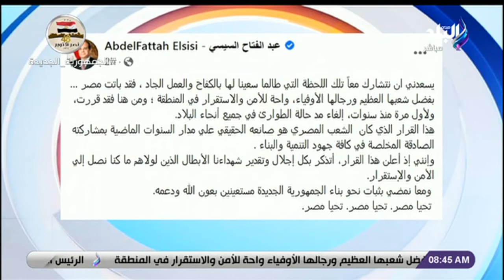قراءة تحليلية لأهم عناوين صحف اليوم الثلاثاء 26 أكتوبر 2021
حلقة اليوم 25 أكتوبر 2021 من برنامج صباح البلد و فيها الرئيس السيسي يقرر إلغاء مد حالة الطوارئ في جميع أنحاء البلاد و كاتب صحفي: لولا العمليات الإرهابية والضغوطات لما فرض الرئيس السيسي حالة الطوارىء من الأساس
و تعرف على خريطة المرور والطرق البديلة  و شبكة الطرق الجديدة
و لقاء مع د. عباس الشناوي وحديث عن جهود الدولة لمواجهة التعديات على الأراضي وحل مشكلات المزارعين